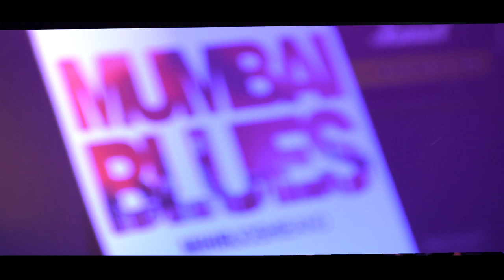Mihir Joshi Band || Mumbai Blues || Promo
We have all heard him on the radio and watched him host the MJ Show, and now he is out with his very own music album.